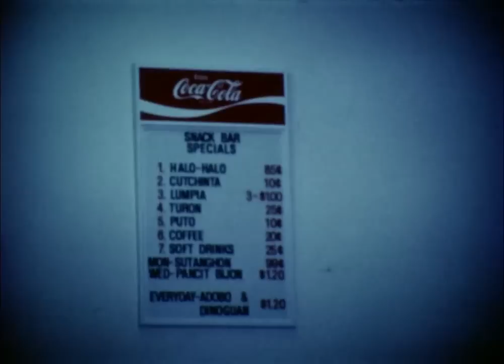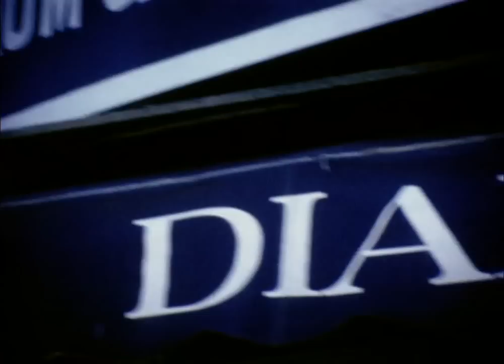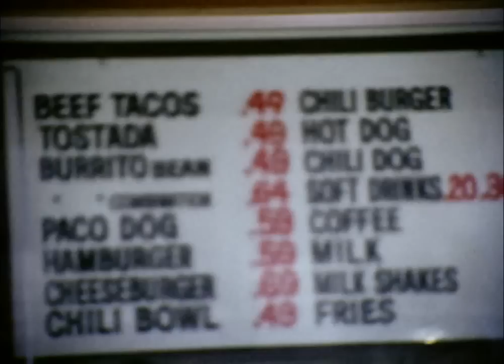Mission District, 1974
Mission District, San Francisco  - Super 8mm film shot from the viewpoint of a San Francisco child for a Bicentennial Project. Shots include views of Mission District, Buena Vista Annex School and 24th Street BART station. The filmmaker focused on signs which include Save-Way Grocery, Dianda's Italian-American Pastry, Paco's Tacos, Cala Foods and Grand Theater. Two murals are also included.

Rights: Permission to use this film commercially must be obtained from the San Francisco History Center, San Francisco Public Library. When using this film please credit SAN FRANCISCO HISTORY CENTER, SAN FRANCISCO PUBLIC LIBRARY.

A selection of San Francisco Public Library's unique audiovisual materials were digitized through a grant "Analog to Digital." The grant project was supported in part by the U.S. Institute of Museum and Library Services under the provisions of the Library Services and Technology Act, administered in California by the State Librarian.